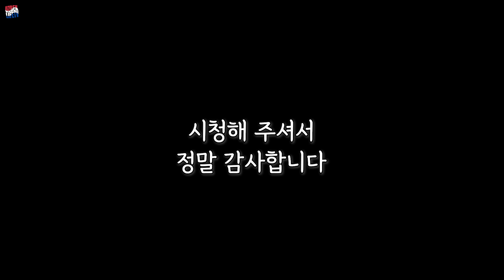우즈벡 사림인데 어쩜 이렇게 떡볶이를 좋아할수 있을까 (우즈베키스탄 국제커플)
이 포스팅은쿠팡 파트너스 활동의 일환으로 이에 따른 일정액의 수수료를 제공 받습니다